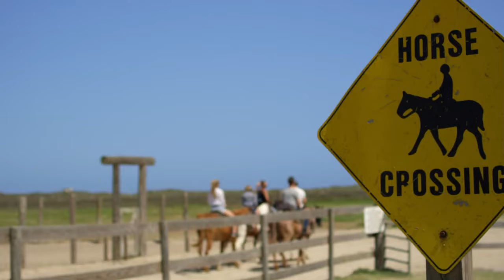Five Domains of Horse Welfare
This Mad About Horses Video Podcast highlighting the importance of the 5 Domains of Horse Welfare with Dr. Chris Mortensen.

The podcast discusses the importance of animal welfare, particularly in relation to horses. Dr. Mortensen shares personal experiences, including stories of mistakes made, and the learning and growth that followed, specifically a case regarding a man called 'Jimmy' in which the host helped educate him on proper horse care.

The narrative traces the historical concept of animal welfare from ancient civilizations, through the creation of the SPCA in the 1800s, to modern standards known as the 'five domains'. These domains include nutrition, physical environment, health, behavioral interactions, and mental state which are considered to be the gold standards of animal welfare today. The podcast encourages horse owners to constantly look for ways to improve their horse's lives, addressing their needs and ensuring their welfare.

00:00 Introduction to Animal Welfare
01:00 Personal Experiences with Animal Welfare
02:25 Understanding Animal Welfare Needs
05:23 The Importance of Animal Welfare
08:31 The History of Animal Welfare
17:06 Modern Animal Welfare Standards
25:47 The Five Freedoms of Animal Welfare
28:35 Understanding Animal Emotions
28:52 Animal Communication: Horses as an Example
29:49 The Complexity of Animal Thought Processes
30:55 The 5 Domains of Animal Welfare
31:58 Nutrition: The Cornerstone of Equine Management
37:04 The Importance of a Suitable Environment
41:05 Maintaining Optimum Health in Horses
44:14 Understanding and Managing Equine Behavior
47:14 The 5 Domains Revisited: A Guide to Animal Welfare
47:56 Seeking Expert Advice for Equine Welfare
48:52 A Case Study: Learning from Mistakes

to learn more about the Mad About Horses podcast.
Mad Barn Academy is dedicated to supporting horse owners, handlers and practitioners through research, training and education.
You can also find Mad Barn at: ⁠